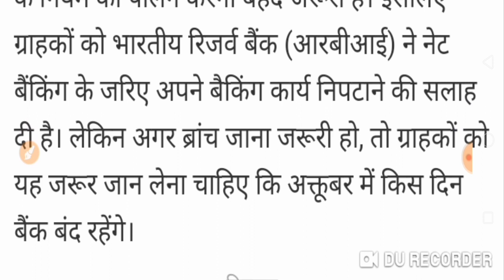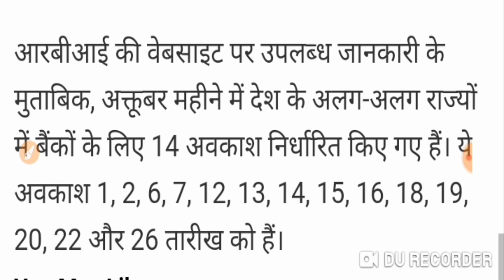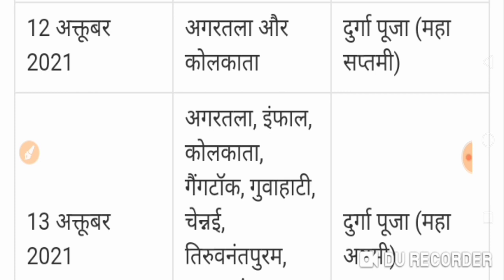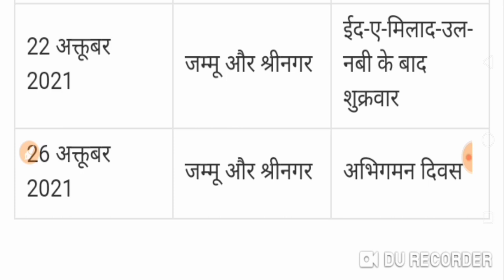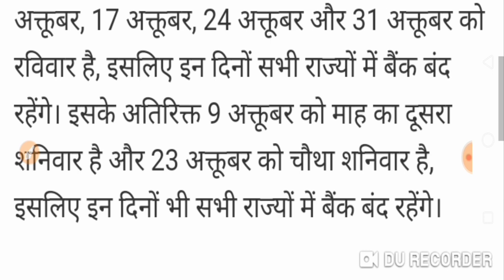BANK HOLIDAY IN OCTOBER 2021 /BANK CLOSED ON 21 DAYS IN OCTOBER 2021